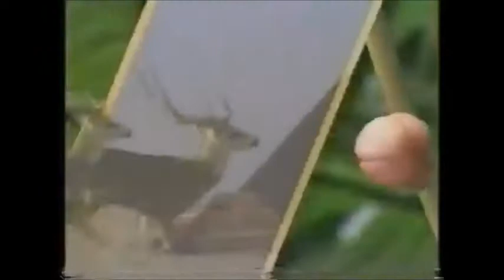(Bad Sound) 1992 KOFY Bumpers and IDs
VERY muffled VHS sound but anything is better than nothing.

Dance Party and National Geographic bumpers; TV 20 Dog ID (Quaker). Hunter promo, and Sunday Night schedule.